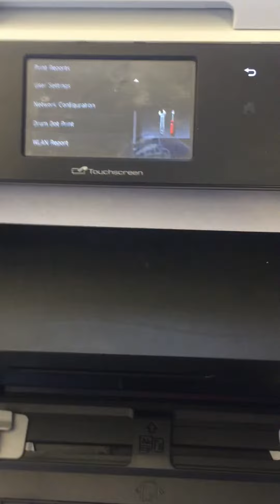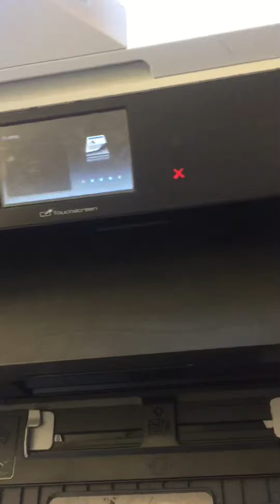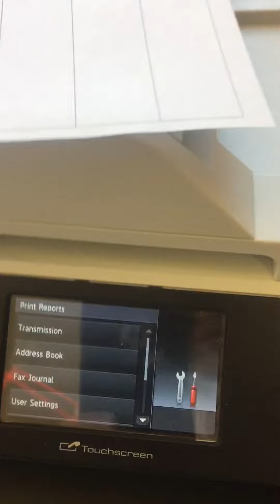March 8, 2021